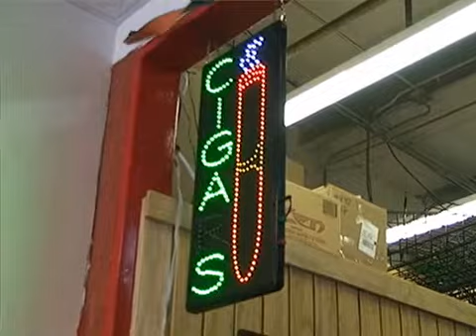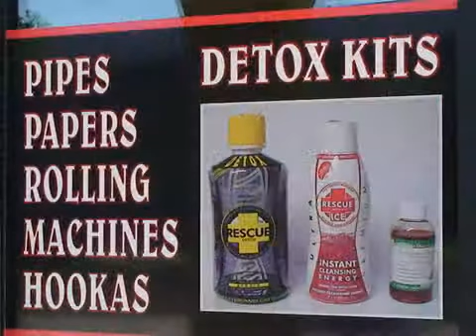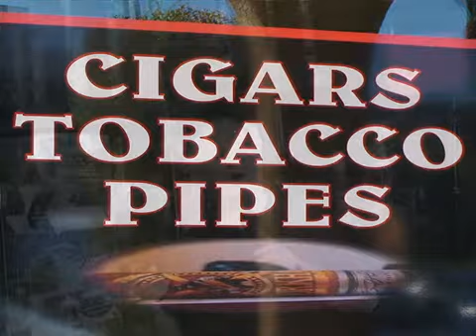Shop Lake Havasu, The Kind Connection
Lake Havasu Shops, Merchants, and Services.  Video Tour of The Kind Connection.